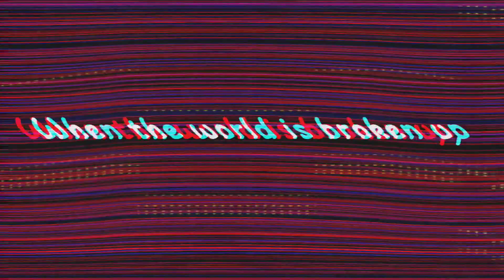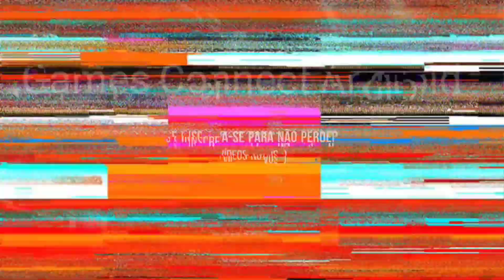20 JOGOS DE PLATAFORMA ANDROID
Olá Pessoal, trago a vocês essa lista com 20 jogos de plataforma, espero que gostem.

Licença das Músicas;